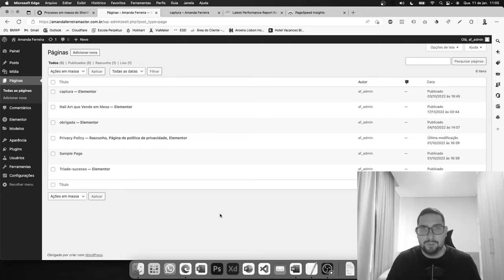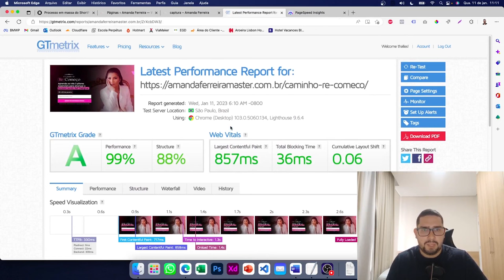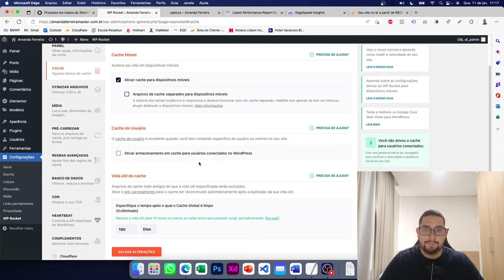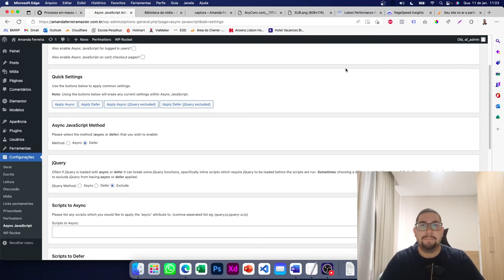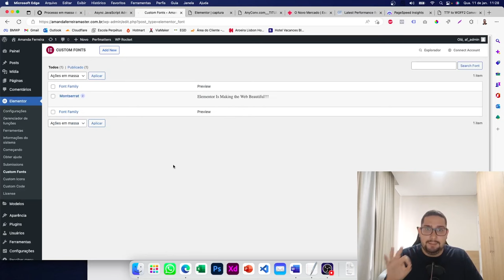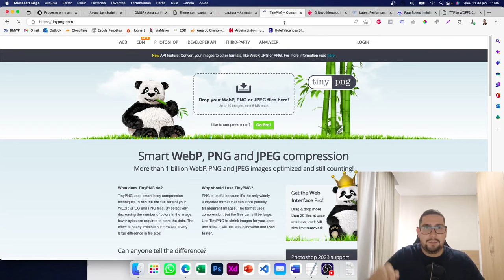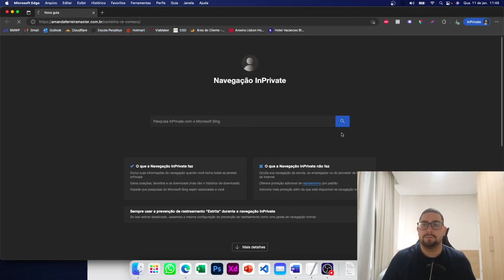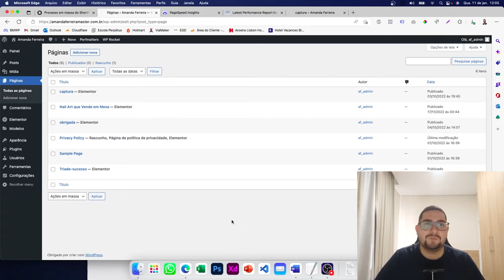O PASSO A PASSO PARA OTIMIZAR SEU SITE WORDPRESS DO ZERO EM 2023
🚀 Aprenda de uma vez por todas como conseguir a famosa nota A no Pagespeed(Core WebVitals)e Gtmetrix, ou melhor ainda, aprenda a deixar seu site abrindo na velocidade da luz, em menos de 2 segundos.🚀

✅ Passo a passo, mesmo que você não saiba o que é Wordpress, vai te ensinar a ter resultados ainda hoje!

🔻Todo o conteúdo da aula está no link abaixo:🔻

Se inscreve aqui, vídeos novos toda quinta-feira!